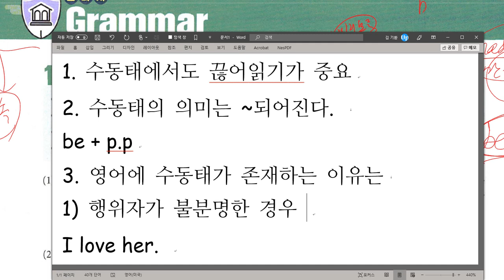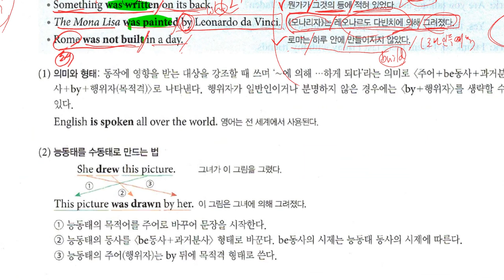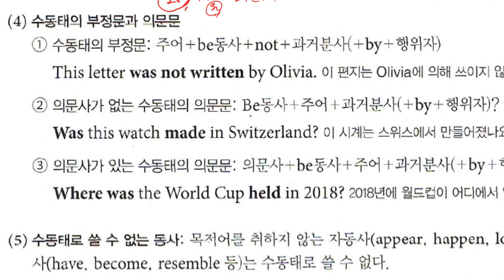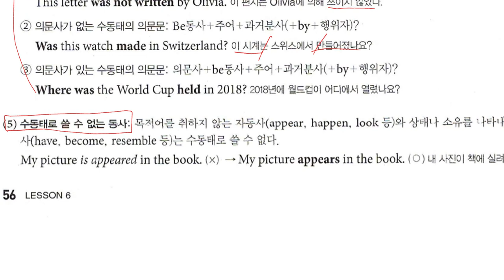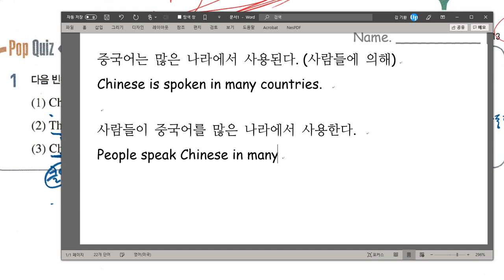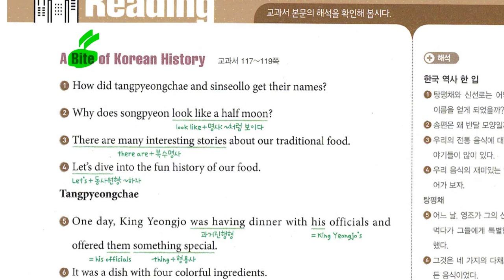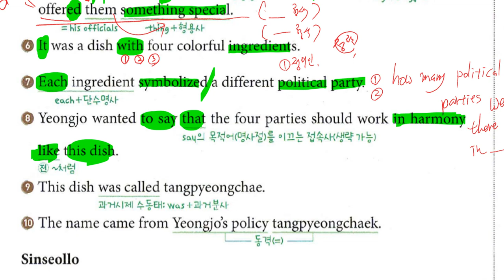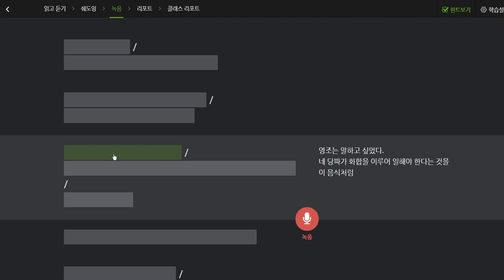중2 2019 09 26